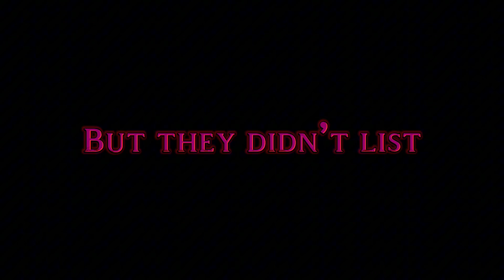The Shockwave Tapes. TF Megs spine off. Transformers analog horror.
SW (Shockwave) log 73. I was on a scouting mission to find new sources of information or materials for my experiments, and I found the most peculiar thing a little capsule, the size of which was barely big enough to be held by a minicon, it had a strange language written on it nothing in my database has ever seen, before but when I took it back to my lab it had traces of what I could only call transworp technology, thus it could be from a different time but going back to the matter at hand inside of the capsule was a red looking mist, lucky I had it scanned to see if it was harmful to us, it was, I will keep writing these logs to figure out what I could use this for, maybe it’s what I need to finish Megatron’s little assignment for me, maybe……….￼ Shockwave out.